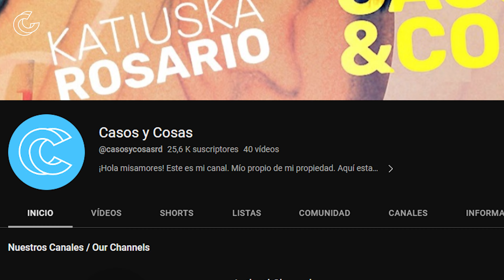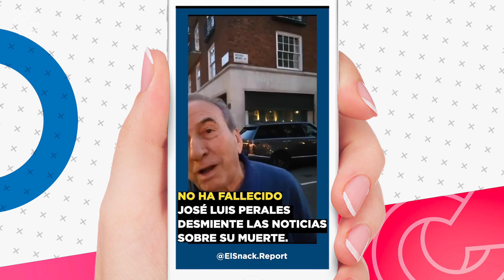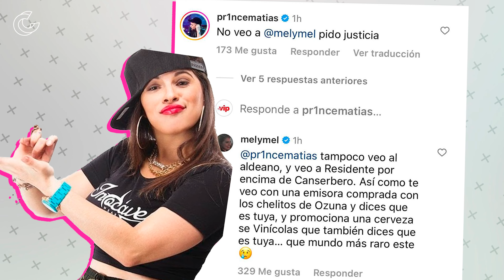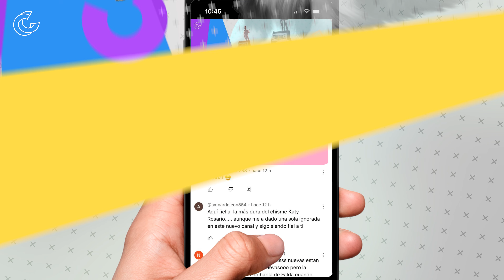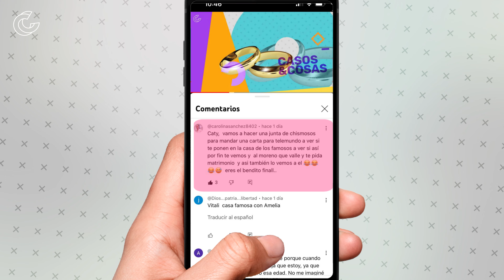Amelia Alcántara Le Entra Con To' A Boca De Piano [Fausto Mata] | Casos Y Cosas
Yailin vuelve al quirófano, ahora a estirarse la cara... Revista Billboard nombra a Residente como el mejor rapero del mundo; Tekashi 69 es detenido y ya no podrá usar el nombre Tekashi; Fausto Mata pide perdón a todo el mundo menos a Enrique Crespo y a Amelia Alcántara, quien le entra con todo a Boca De Piano; Demandan a Wilfrido Vargas por el Baile del Perrito.

Casos y Cosas es un programa de farándula donde se tratanlas noticias y chismes del mundo del espectáculo de una manera jocosa y divertida, con la conducción de Katiuska Rosario.